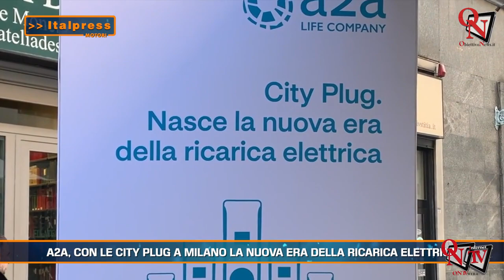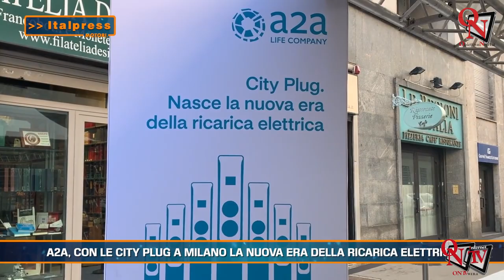Motori Magazine - 04-2024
Motori Magazine - In questa edizione: - Da Alfa Romeo un tributo al Made in Italy - Dacia, i numeri restano positivi - A2A, con le City Plug a Milano la nuova era della ricarica elettrica